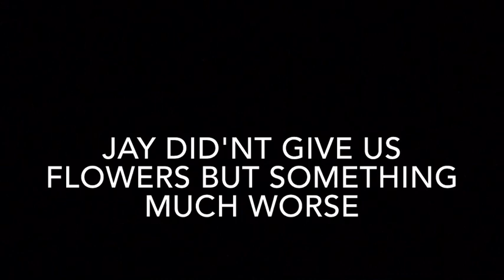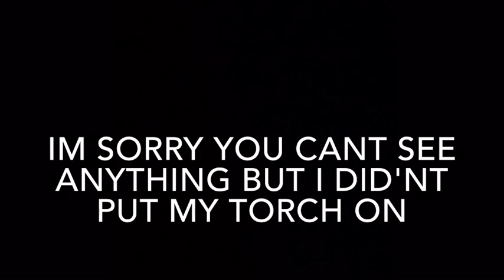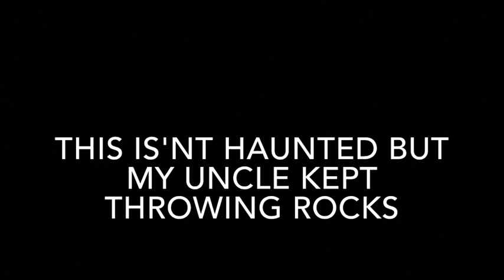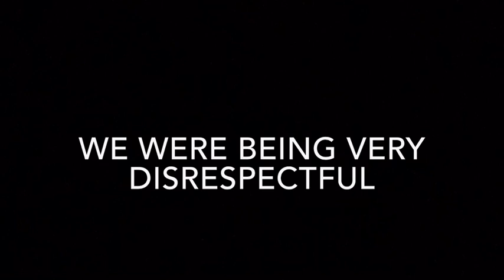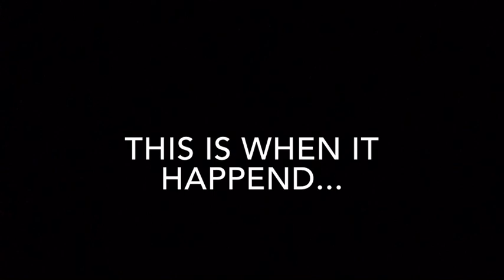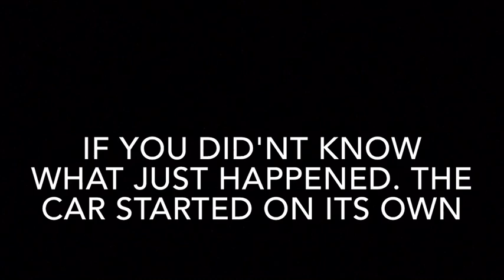JAYS GRAVE HAUNTED FOOTAGE!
27/8/17 at 21:02 we arrived at jays grave
we took it as a joke first...we didn't at the end though
Jays grave is on Dartmoor. the legend is  that fresh flowers appear on top of the grave each Moring.